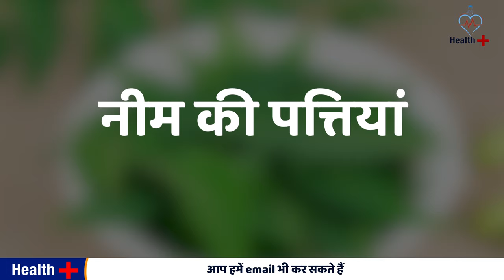haath aur pairo me jalan I हाथ और पैरों के तलवों में जलन के कारण और घरेलु उपाय I Health Plus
Remedies For Burning Sensation In Hands & Feet
haath aur pairo me dard
हाथ और पैर के तलवों में जलन,गर्माहट, झनझनाहट को जड़ से ठीक करे
पैरों की जलन से पाएं चुटकियों में छुटकारा
पैरों में तलवों की जलन को मिनटों में दूर करेगा ये नुस्खा
पैरों की जलन को दूर करने के घरेलू उपाय
हाथ-पैर के संलक्षण और हाथ-पैर की त्वचा की प्रतिक्रिया के लक्षण हल्की तकलीफ से लेकर दर्दनाक सनसनी तक हो सकते हैं, जो आपको अपनी सामान्य गतिविधियाँ करने से रोक सकते हैं। पेन या काँटे, चम्मच जैसी छोटी-छोटी चीजों को उठाना कठिन हो सकता है। आपको अपने कपड़ों के बटन बंद करने में परेशानी हो सकती है।